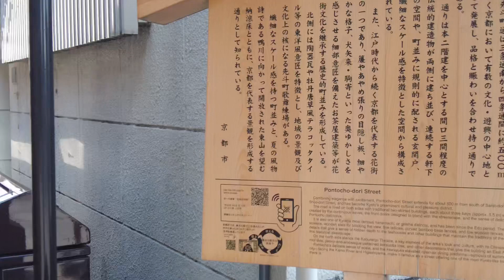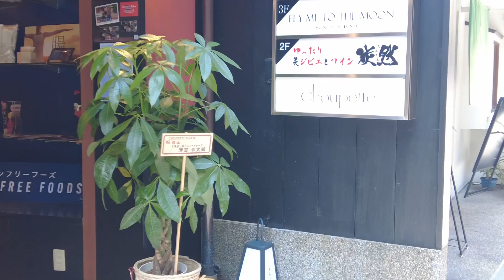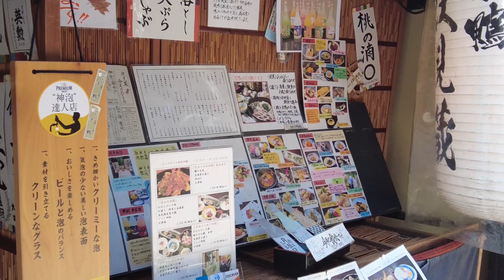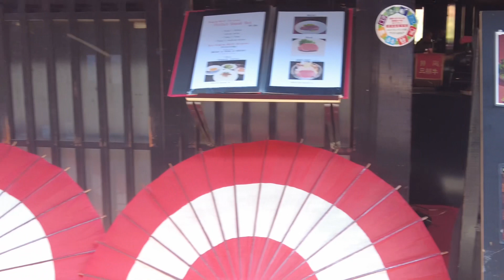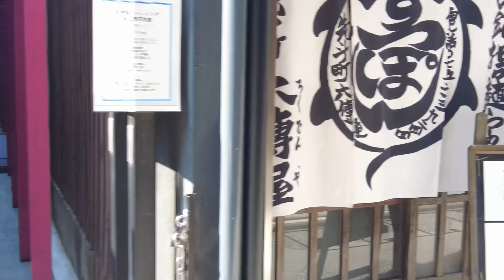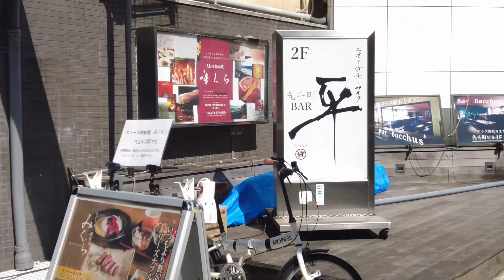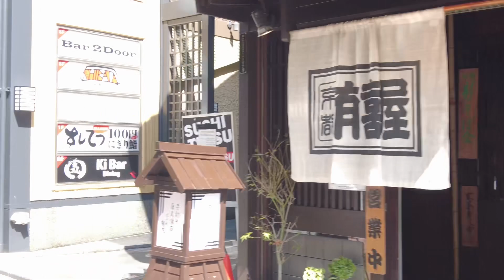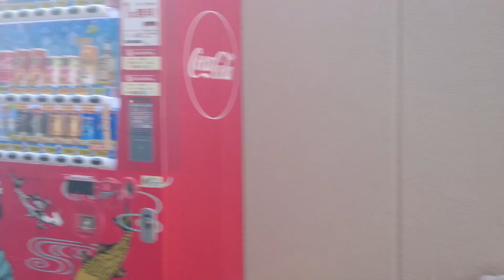2022年9月30日 残暑が続く京都の先斗町を散策 4K Touring Kyoto/Pontocho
残暑が続く京都の先斗町から木屋町を散策しました。

三条大橋の擬宝珠のなかには刀傷がついたものもあり、この刀傷は新選組が池田屋を襲撃した池田屋騒動の時のものと伝わっています。

舞妓さんはお稽古に行かれるところのようでした。
平日の昼下がりは人通りが少ないですね。